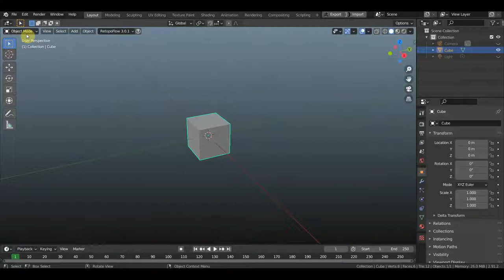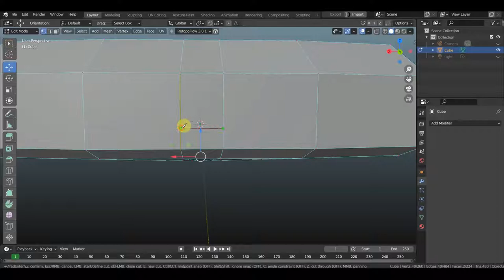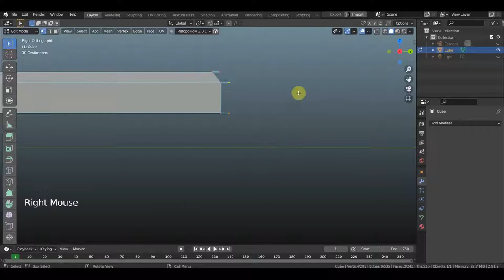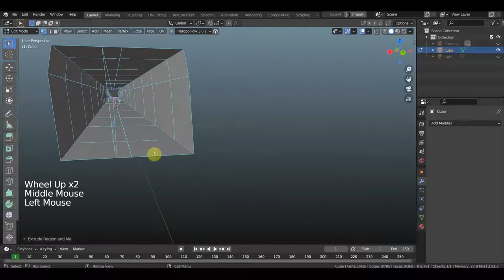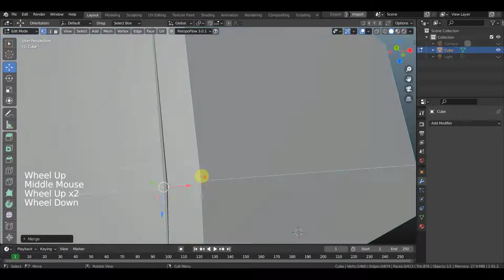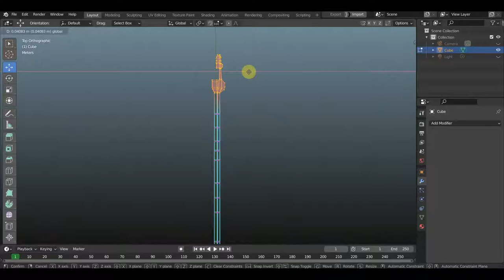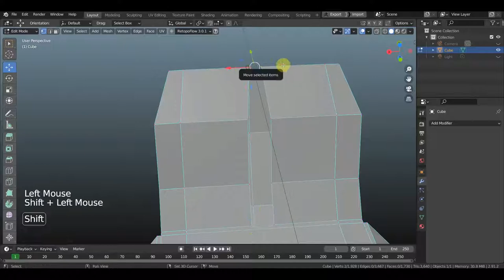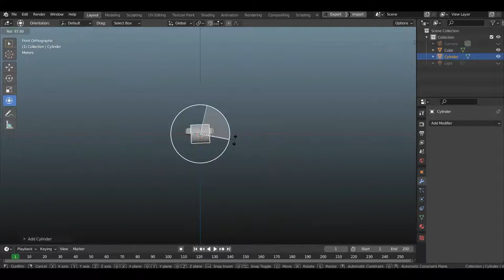BLENDER 2.91 Сямисэн Кубо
Сямисэн
Сямисэ́н (яп. 三味線) — трёхструнный щипковый музыкальный инструмент с безладовым грифом и небольшим корпусом, общей длиной около 100 см.